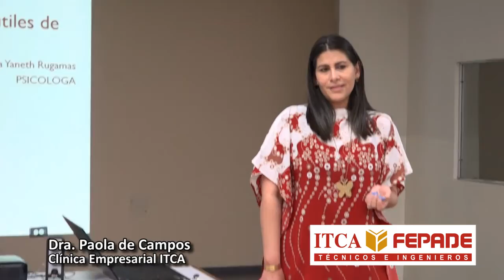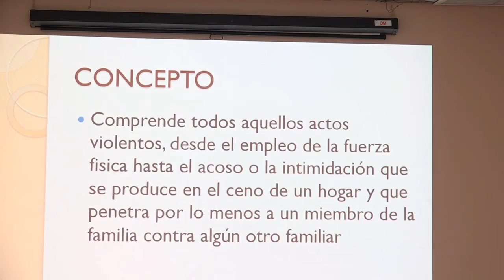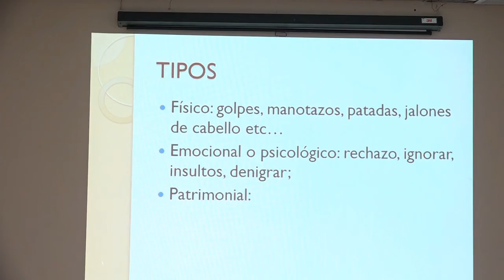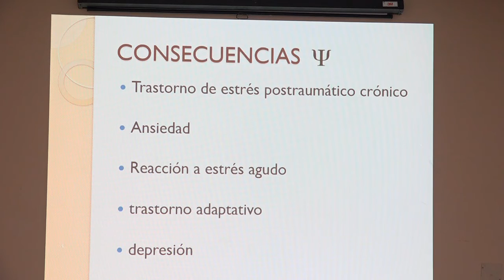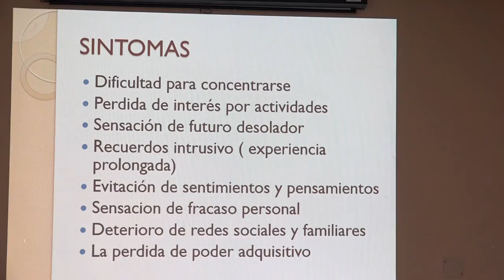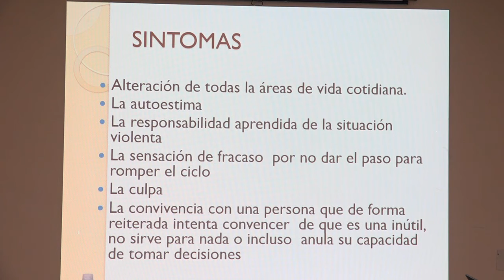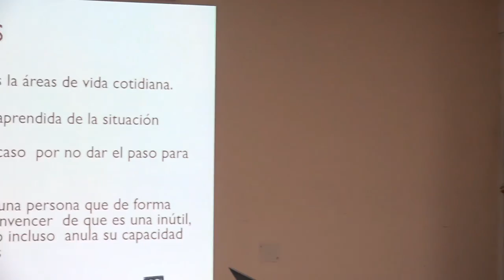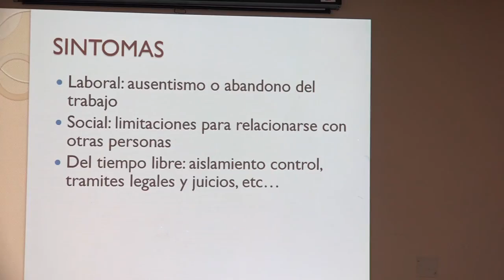ITCA Charla Identificando formas sutiles de violencia Intrafamiliar